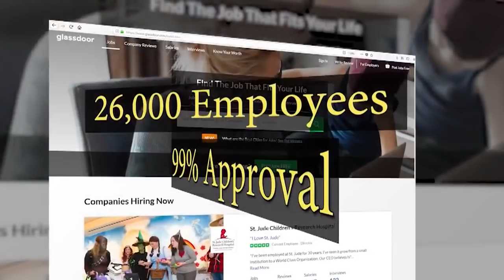Lynsi Snyder: The woman behind In-N-Out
Hot rod and In-N-Out! Two iconic American brands celebrating their 70th anniversaries together in Pomona - at the auto club raceway recently. Burgers and burnouts were on the menu. The perfect pairing to In-N-Out CEO Lynsi Snyder, like fries and a cheeseburger.